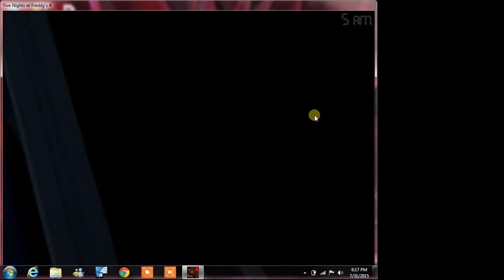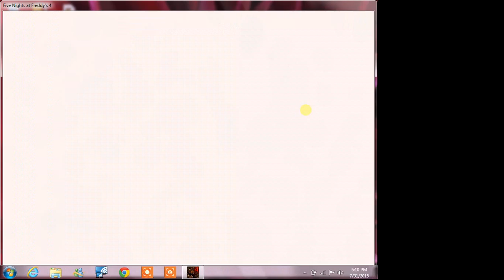Trailer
I hope you guys enjoy this trailer/ montage
Sorry we have been out lately, we've been making upgrades to our channel and our crew.